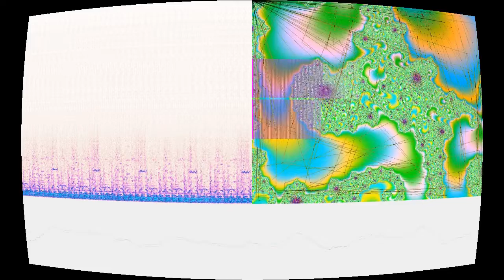Post Yield Trama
“Post Yield Trama” by The Fucked Up Beat